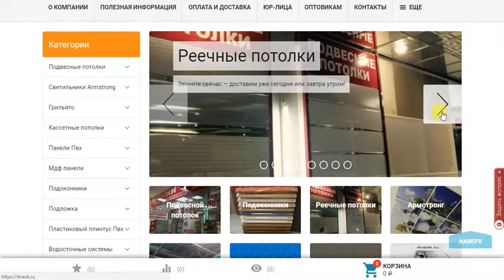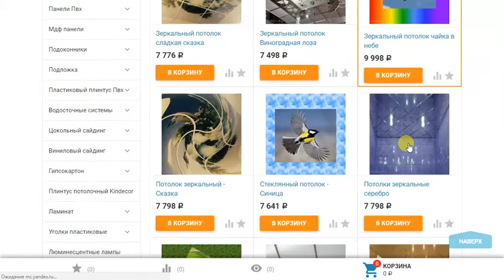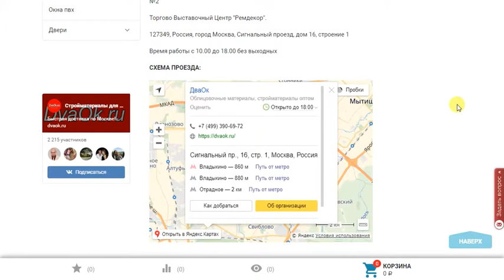Обзор сайта dvaok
Компания представлена на рынке розничных и оптовых продаж материалов для ремонта.
Мы предлагаем вам преобрести комплекты для монтажа реечного потолка под ключ. Качество, Гарантии, срочная доставка